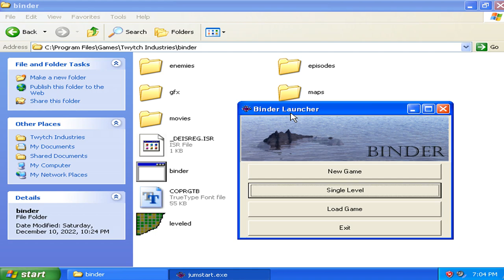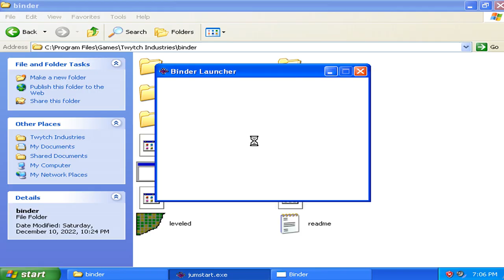Binder v1.00 Single Level - Level 07 Failure Attempted 006 (2000 Mark Kornkven Games)